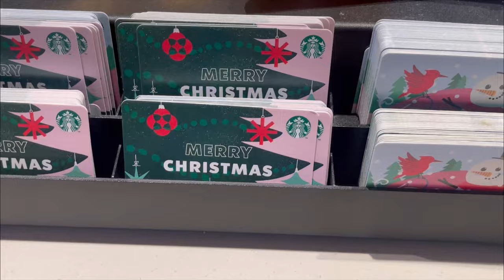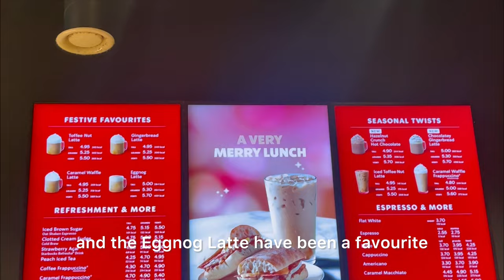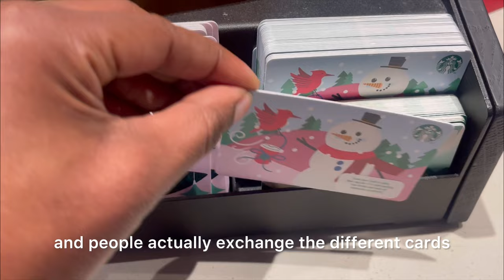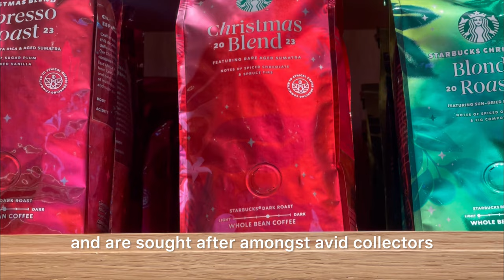Starbucks Holiday Drinks 2023 | Vlogmas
Starbucks' holidaydrinks have become a beloved tradition, adding a touch of festive cheer to their menu each year. The history of Starbucks holiday drinks dates back to the introduction of the iconic "Peppermint Mocha" in 2002. This minty-chocolate drink became a seasonal favourite, signalling the start of Starbucks' annual holiday drinks .Over the years, Starbucks has introduced a variety of holiday-themed drinks, each created to embrace the warmth and joy of the season. Classics like the "Gingerbread Latte" and "Eggnog Latte" have been a favourite , featuring a perfect blend of seasonal spices and flavours. Starbucks also embraces cultural influences in its holiday drinks, introducing unique creations inspired by different winter traditions around the world.

The limited-time availability of these holiday beverages has turned them into a highly anticipated treat for Starbucks enthusiasts, creating a sense of community and excitement among coffee lovers. Starbucks' commitment to quality and innovation shines through in its holiday offerings, as the company continually experiments with new flavours and combinations to surprise and delight its customers during the festive season. So, each sip of a Starbucks holiday drink not only encapsulates the flavours of the season but also reflects the company's dedication to crafting memorable experiences for its patrons.

Starbucks printed cards, often referred to as Starbucks gift cards or collectible cards, have become more than just a means to pay for your favourite coffee; they are also a unique form of artistic expression and a collectible item for many enthusiasts. These cards are typically made of paper or plastic and feature various designs, often tied to special occasions, seasons, or collaborations.The story behind Starbucks printed cards is closely linked to the company's commitment to creating a unique and personalised experience for its customers. Starbucks began issuing special-edition cards with limited-time designs to coincide with different holidays, events, or promotions. These designs often incorporate festive themes, iconic Starbucks imagery, and even collaborations with artists.

Collecting Starbucks cards has turned into a hobby for many enthusiasts who appreciate the creativity and artistry that goes into the card designs. Some cards feature intricate illustrations, seasonal motifs, or nods to local culture, making them appealing to collectors worldwide. Starbucks frequently releases new designs to keep the collection fresh and exciting, with some cards even becoming rare and sought-after among avid collectors.The cards are not just about aesthetics; they can also be used for gifting or personal use, allowing individuals to enjoy their favorite Starbucks treats with the added touch of a uniquely designed card. Starbucks has successfully turned its gift cards into a form of art and expression, providing customers with a tangible and collectible piece of the Starbucks experience beyond the cup of coffee

Sisi x
Get in touch with me at: Sisi (at) everysocialmedia.com

If you would like to treat me to a cuppa.😁😜

Crypto:
Bitcoin (BTC): bc1q83lu20ejcrm7c63hd003m9dmgka2p9nhl48zwu
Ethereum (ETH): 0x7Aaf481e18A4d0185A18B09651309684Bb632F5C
Bitcoin Cash (BCH): qr2dywxsgqn445z8eaka9l720mjj67vt3sfcp3ny82

Send me crypto @missdivalicious on my Coinbase Wallet.

Sign up for Coinbase using my link and we can each get £7.31 in Bitcoin